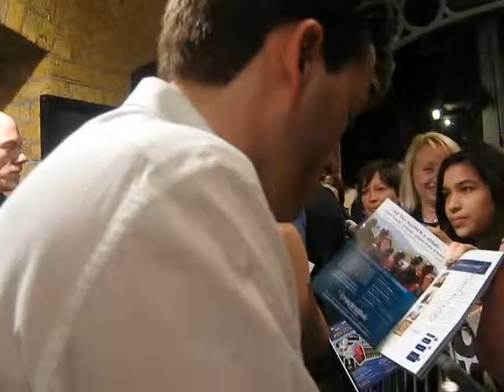David Tennant and Catherine Tate Wyndham Theatre 01.06.11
Short but very sweet video. David looked really happy to see us here unless of course he was just being polite bless him, but great convo about the hair lol xx